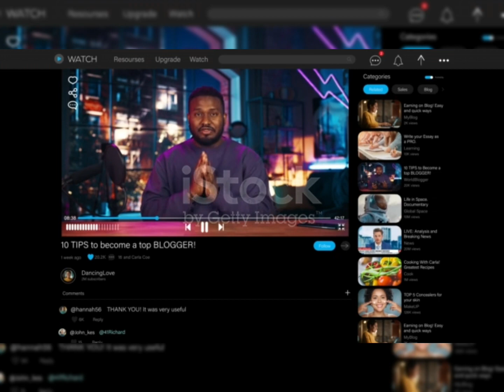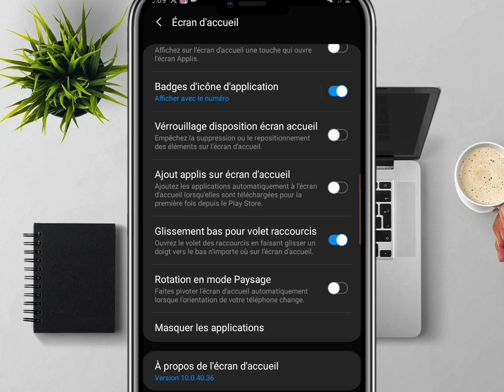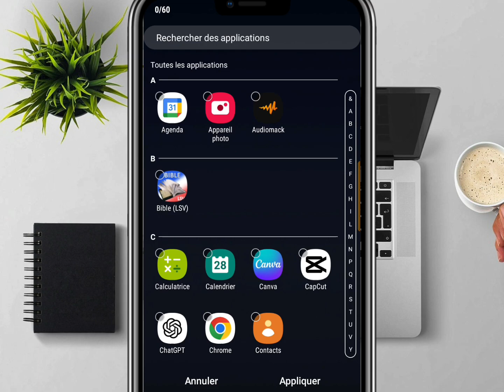Men koman pou kache yon aplikasyon sou telefòn ou san aplikasyon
COMMENT MASQUER UNE APPLICATION FACILEMENT SUR ANDROID

 ______________________________________________ Elaji Moncash Google Drive Instagram Whatsapp Nouvelles fonctionnalités Google Maps Iphone 5 Iphone 6, 6s Iphone 7, 7 plus Iphone indisponibles Iphone 8, 8 plus Iphone x,xs,xr Iphone 11, 11 pro max Iphone 12, 12 pro max Iphone 13, 13 pro max Apple Iphone support